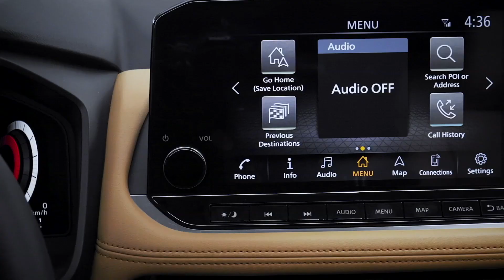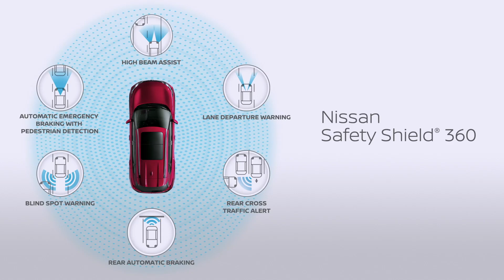Nissan Haslam video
2021 Nissan Rogue ismertető